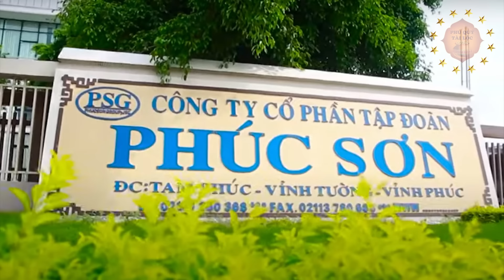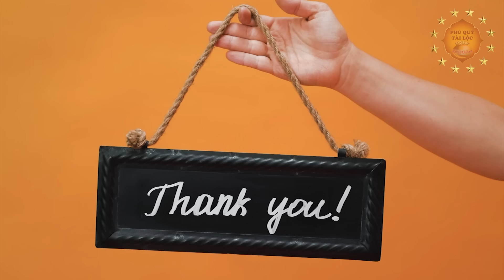MỐI QUAN HỆ Bí Mật Võ Văn Thưởng - Trương Mỹ Lan: Ông Thưởng Từ Chức "Dấu Chấm Hết" Cuộc Đời Bà Lan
Nội dung: 3 tội danh, một mức án kịch khung cho người phụ nữ gần 70 tuổi. Đó là cái kết của “phú bà” Trương Mỹ Lan” - Người sáng lập, Chủ tịch Hội đồng quản trị công ty Cổ phần Vạn Thịnh Phát. Liệu rằng đây có phải là “dấu chấm hết” cuộc đời Trương Mỹ Lan? Còn cơ hội nào cho Bà Lan? Thêm một câu hỏi dấy lên, khi không lâu sau khi ông Võ Văn Thưởng từ chức, bà Lan bị kết án tử hình. Liệu rằng có mối quan hệ bí mật nào giữa cực Chủ tịch nước và “phú bà” khét tiếng này không? Mời quý vị cùng theo dõi video ngày hôm nay để nhận được lời giải đáp.